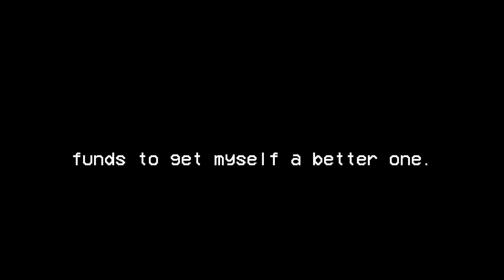Message to y'all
sorry bout that, guys. I'll make whatever content I can do without having to wait to see if my computer wants to work that day.